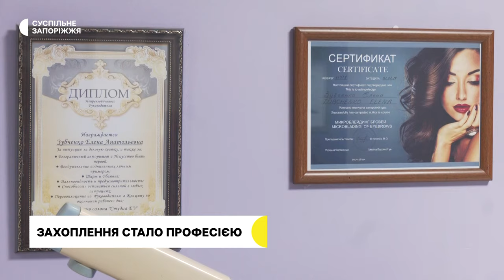Переселенець із Маріуполя наважився перетворити хобі на професію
Двічі переїжджав через війну: спочатку з рідного Слов'янська до Маріуполя. Згодом - до Запоріжжя. Максим Нотченко вдруге починає все з нуля. Втім, наважився перетворити хобі на професію, закінчив курси масажу й підприємництва. Виграв грант і нині розвивається у цій справі.